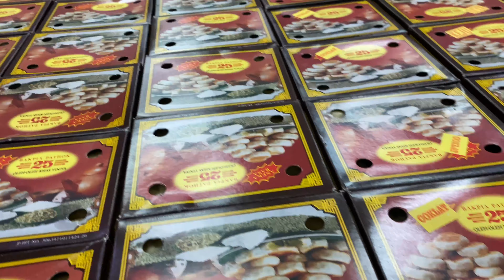Haikal Fateer Jogja | KULINER DAN OLEH OLEH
Perjalanan ke Jogja kali ini, mencoba ke Pantai Sadranan. Luar biasa, puas dengan pantai pasir putih plus main cano bareng keluarga.

Biaya masuk:
-Tiket masuk per orang 10.000
-Makan cukup terjangkau, kedai pinggir pantai menawarkan menu paket 150k-180k untuk 5 orang. Dan 250-380k untuk 10 orang. Jalan jalan seru, murah tapi tetep berkualitas!